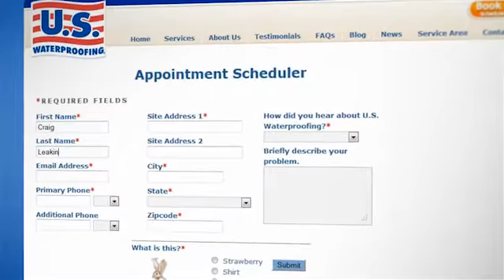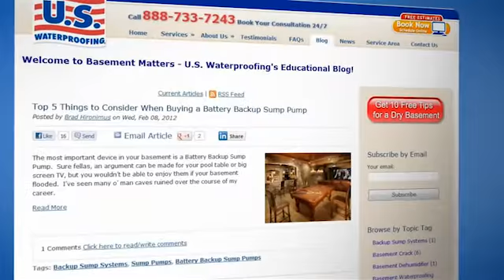U.S. Waterproofing - Doing the Right Thing (Video)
An inside look at U.S. Waterproofing.